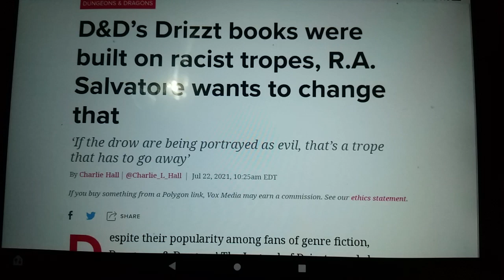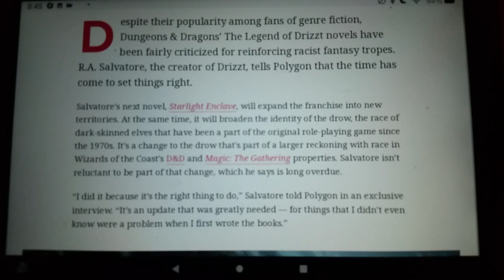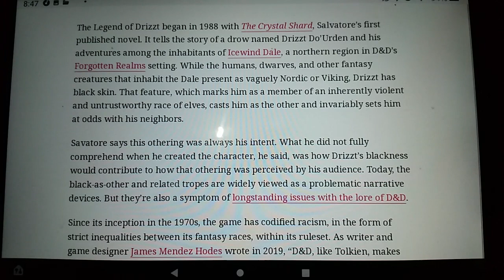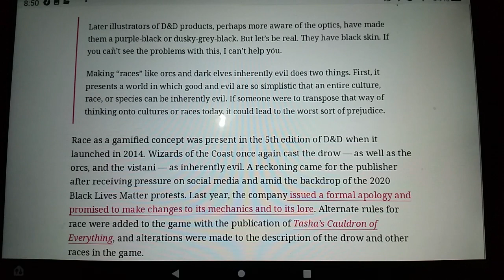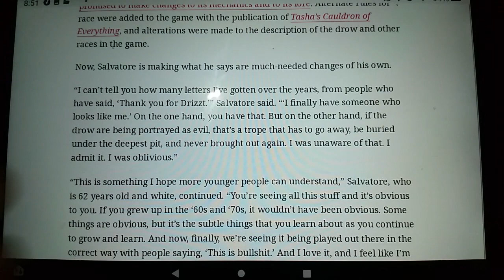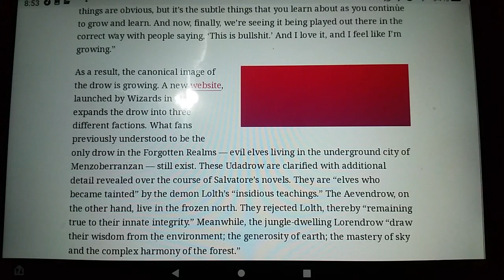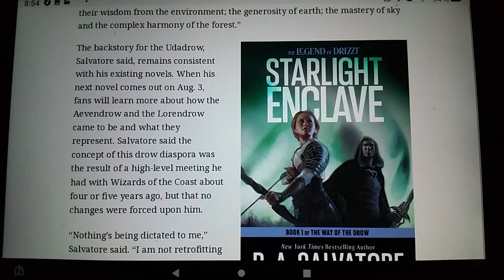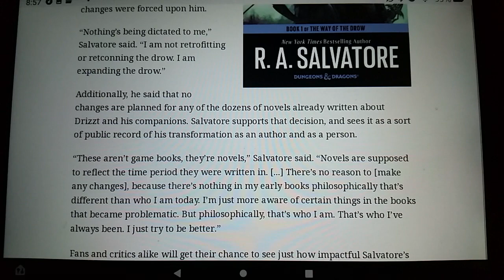Dungeons and Dragons, RA Salvatore, how woke? ALL the woke. Fantasy isn't safe from Globalists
Some p*ssies may find this content offensive.

-ZE